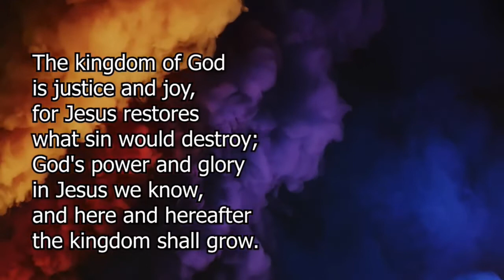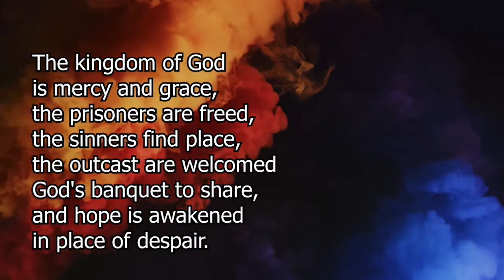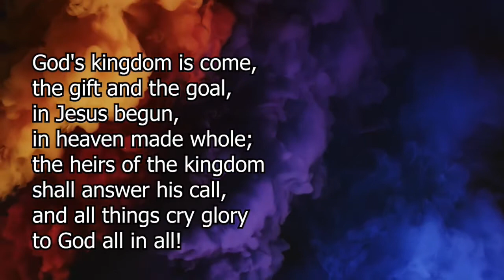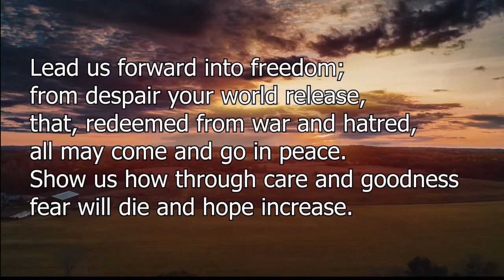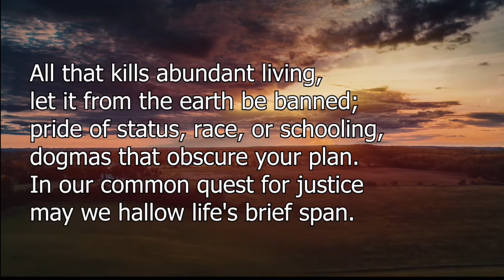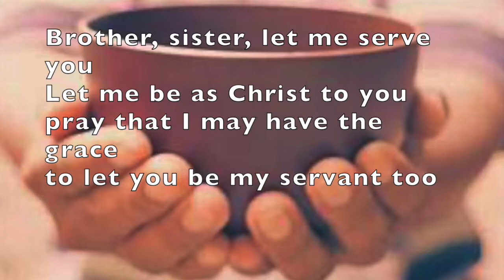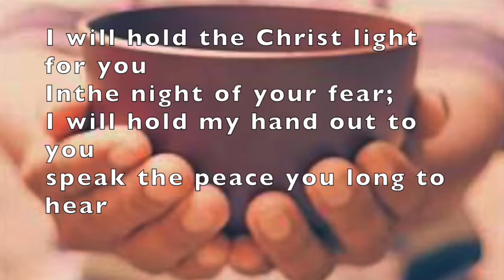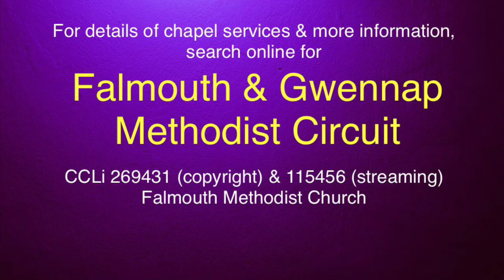Online Weekly Worship 09/10/22. 'Including the excluded', with Lesley Parsons & John Harris.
Online Weekly Worship 09/10/22. 'Including the excluded' led by Local Preacher Lesley Parsons (Lanner Chapel) & Worship Leader John Harris (Carnkie Chapel), reflecting on Jesus healing 10 people with leprosy, Homelessness Sunday, & Prisoners' Sunday.